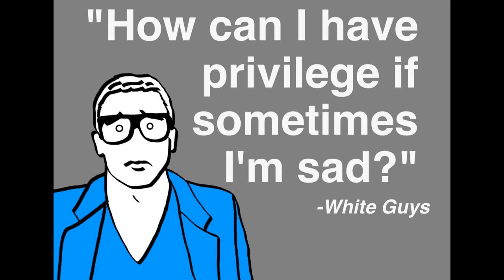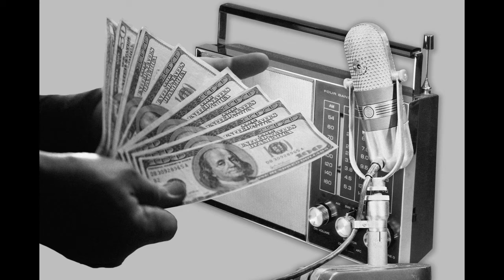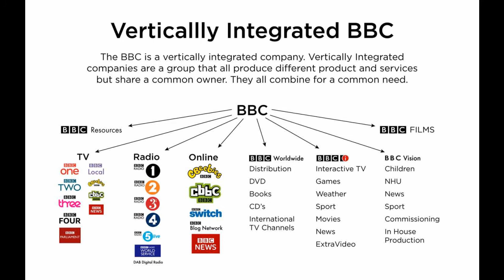Clear Channel and the Rise of Conservative Radio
In my first video essay, I delve into the history of talk radio in the United States, revealing how it evolved from a relatively fair and progressive platform, to one inundated by conservative pundits like Rush Limbaugh and Glenn Beck.

This is based on a revised version of an essay I wrote in 2014, entitled "Clear Channel and the Decline of Radio," available to read here:

Works Cited:

Alec Foege, Right of the Dial: The Rise of Clear Channel and the Fall of Commercial Radio, (New York: Faber and Faber, inc, 2008)

Eric Klinenberg, Fighting for Air: The Battle to Control America’s Media, (New York: Metropolitan Books, 2007)

Maria C. Figueroa, Damone Richardson, and Pam Whitefield, The Clear Picture on Clear Channel Communications, Inc,: A Corporate Profile, (Ithaca: Cornell University Digital Commons, 2004)

Susan J. Douglas, Listening In, (New York: Time Books, 1999)

The Structural Imbalance of Political Talk Radio, (Center for American Progress, 2007)